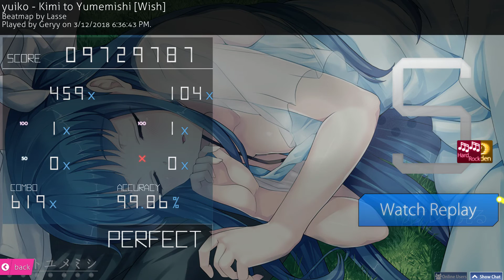osu! | Geryy | yuiko - Kimi to Yumemishi [Wish] +HDHR | 99.86% FC 371pp #1